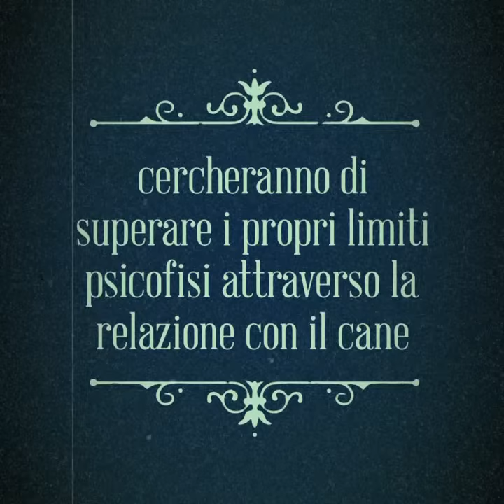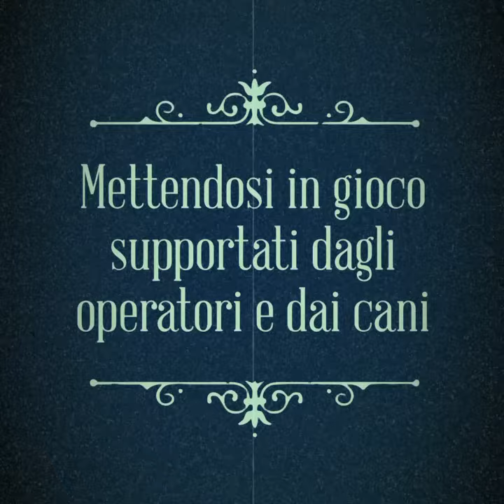DOG THERAPY SPORTIVA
Portiamoli al Campionato Italiano Cinowork 2019